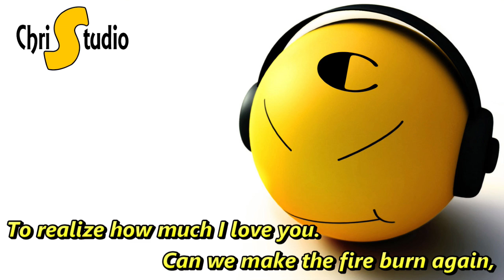I Don't Wanna Live Without Your Love Lyrics ( Song by: Chicago )